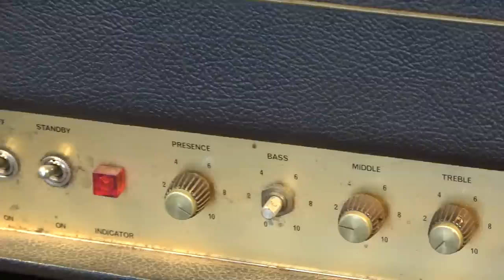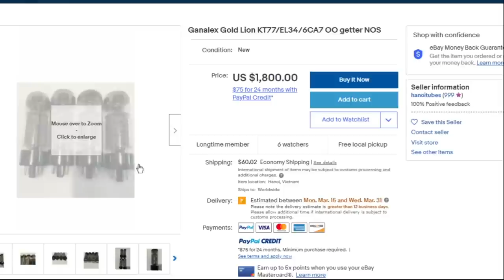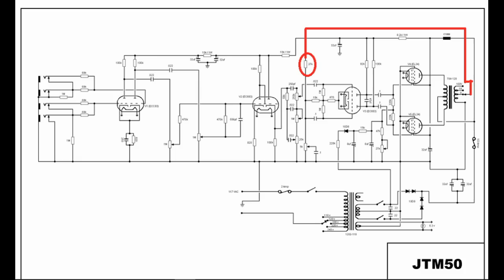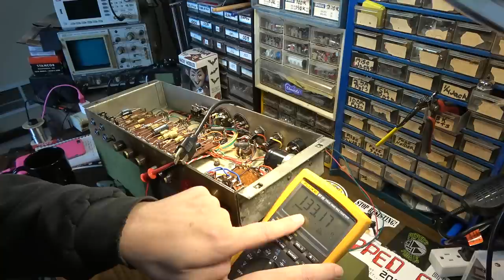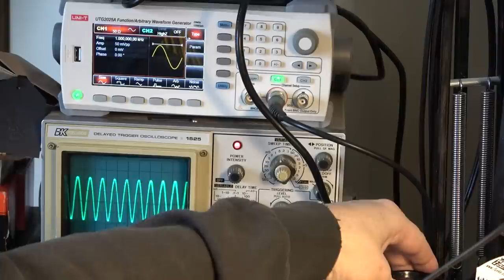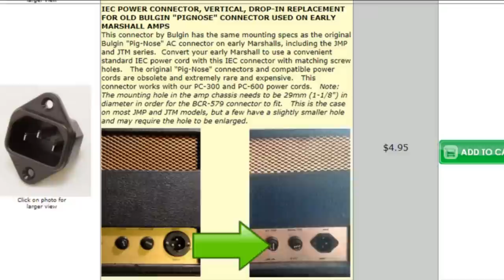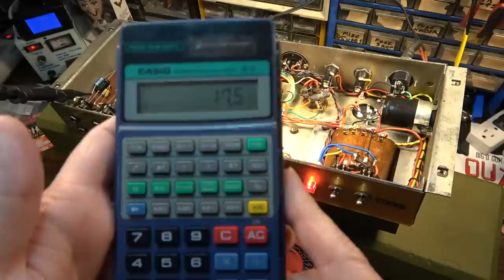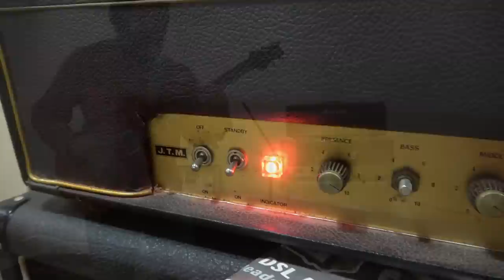Inside a $10K Amp | Secrets of the 1967 Marshall JTM50 BLACK FLAG Plexi | REPAIR & DEMO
In this video, we'll troubleshoot, repair, and demonstrate a RARE 1967 Marshall JTM-50 Plexi head. This amp was only made in this configuration for about ONE YEAR, so there are that many around. We may have to do some drilling / grinding on the chassis to accommodate an IEC replacement for the original Bulgin pignose power socket.

Guitar: PRS CE24
Cab: Fender w/ Eminence
Strap: Native Sons Wyatt
Mic: Electro-Voice 635A close
Mic 2: Shure Beta87A room

4: Purchase an ad! (Rate sheets available upon request at email above.)
5: Buy something from a sponsor and tell them I sent you.
6: Stand in the middle of the street naked screaming "LONG LIVE THE GUITOLOGIST!" Then when the cops arrive, tell them about my channel.